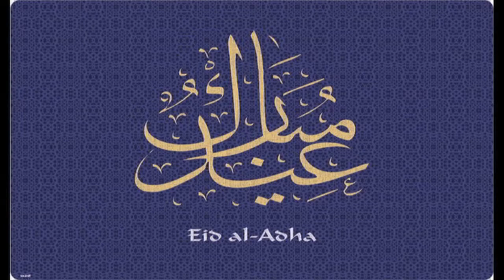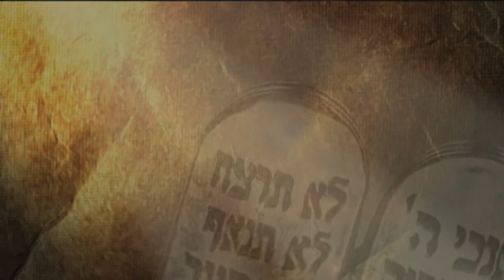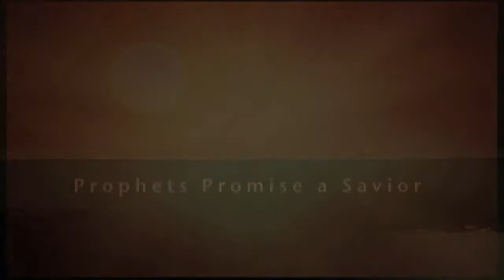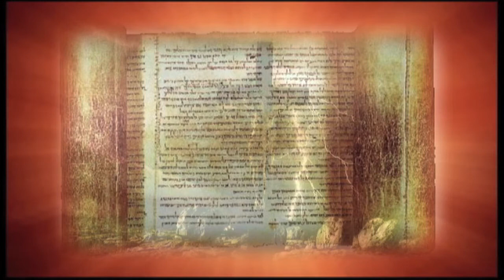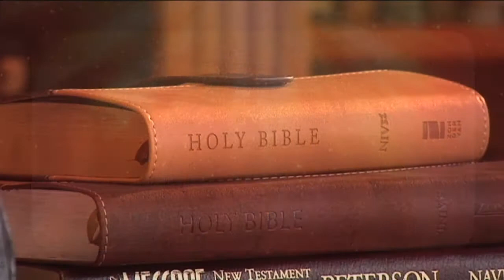Gospel video tract for Muslims